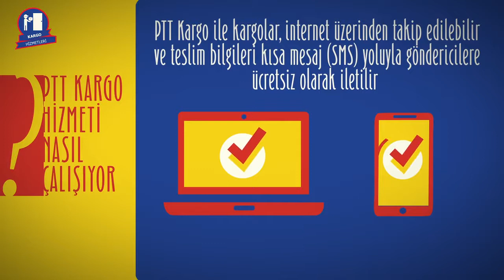Ptt Kargo nasıl gönderilir?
PTT kargo, hem posta gibi teslimatları sağlamak için kullanılabilen hem de kargo gibi içeriklerin başka insanlara iletilmesinde kullanılan birimlerden bir tanesidir.

Soru
Uzmanlarından sorulara cevaplar